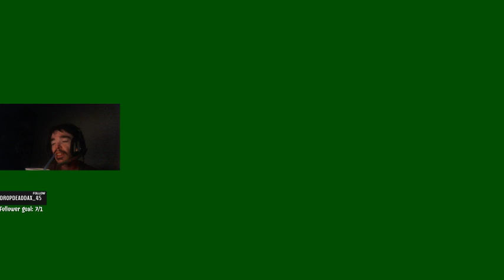♿chill C L A S S I C | Rogue Day 2